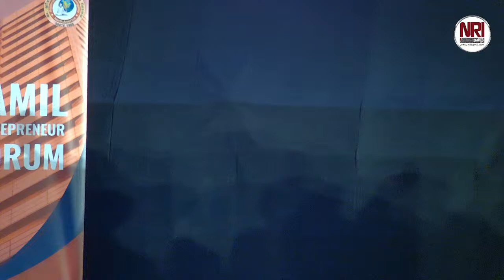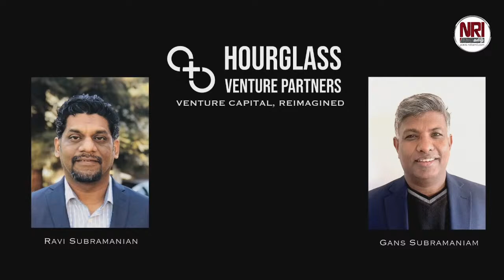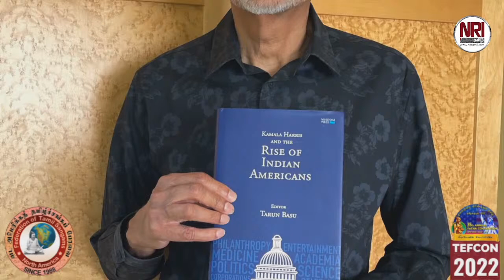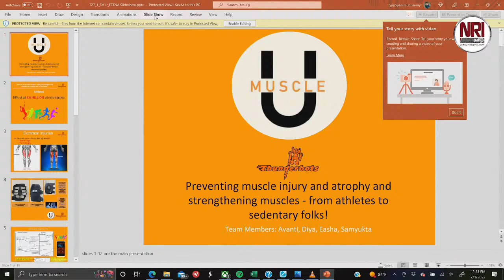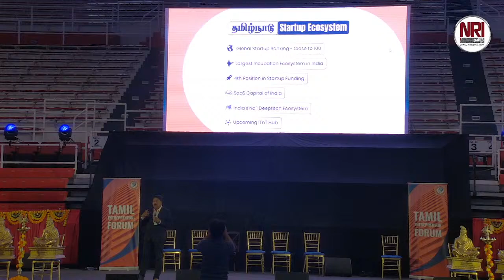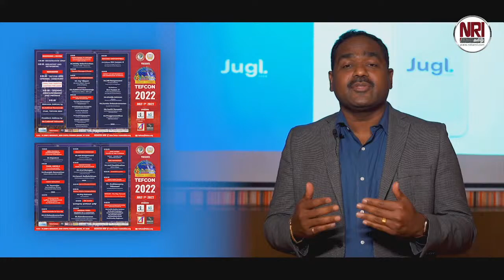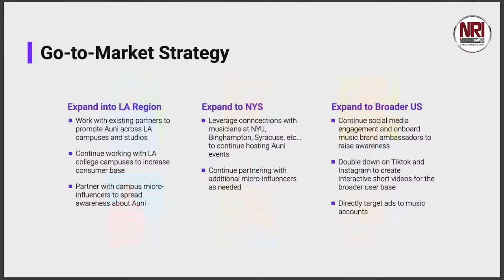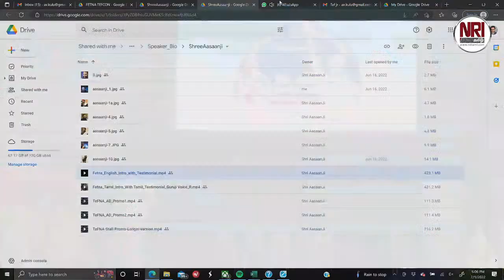TEFCON 2022 New York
Federations of Tamil Sangams in North America & New York Tamil Sangam  presents TEFCON 2022.